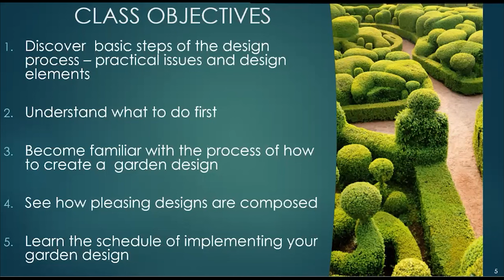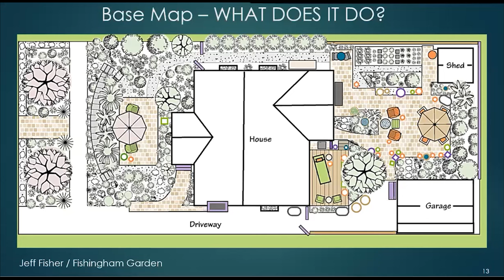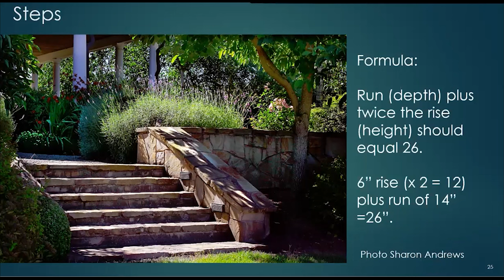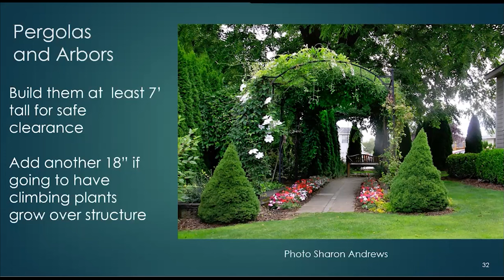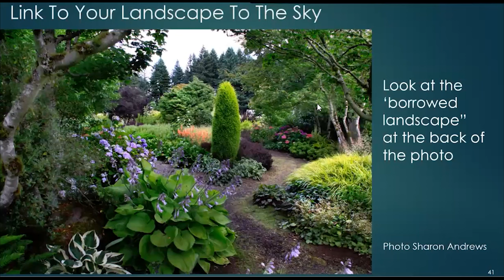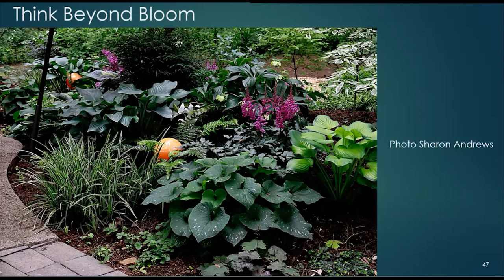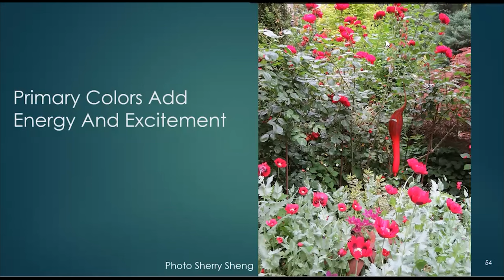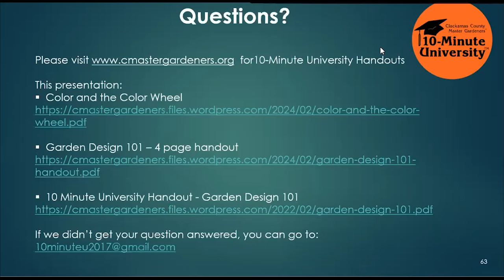Garden Design 101 with OSU Master Gardeners 2024